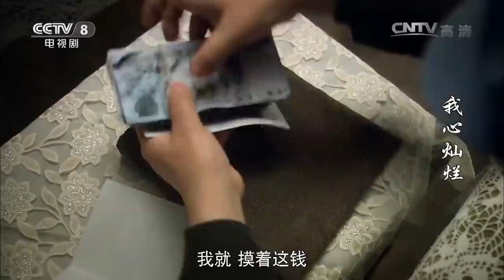《我心灿烂》第17集 彭世忠得寸进尺无诚信 赵家老小矛盾爆发【CCTV电视剧】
Highlights：彭世忠联系到出高价的卖家后，面对凑够钱来赎画的赵方圆顾左右而言他。贪得无厌的老彭激怒了邻居老叶，也再次引发了赵家人的矛盾。

■□剧情简介■□
这是一部讲述坚守的电视剧，主人公赵方圆用自己的一生坚守他对诚信的底线。他和他的家庭历经三十多年风雨和悲欢离合，信守着这一份珍贵的承诺。